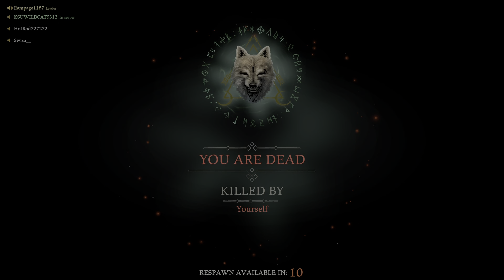Hood: Outlaws & Legends Straight SmashingDub